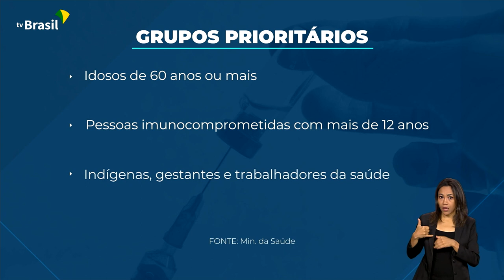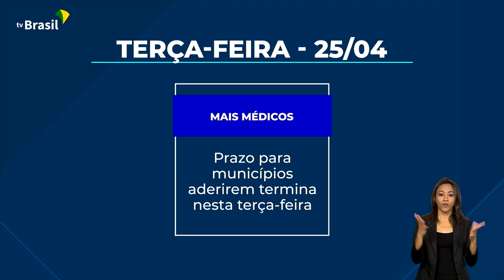Brasil em Dia - 25 de abril de 2023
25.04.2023 - Em Portugal, presidente Lula entrega a Chico Buarque, o PrêmioCamões, que reconhece o papel da obra do artista para países de língua portuguesa. Ainda hoje, presidente Lula segue para Madri, onde se encontra com o presidente do governo espanhol e com o Rei Felipe VI. E aqui no Brasil, quem tem 18 anos ou mais já pode tomar a dose bivalente como reforço da covid. Veja aovivo